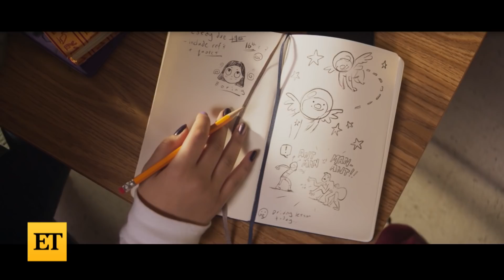Ms. Marvel Official Trailer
Iman Vellani Is Kamala Khan in 'Ms. Marvel,' streaming June 8 on Disney+.